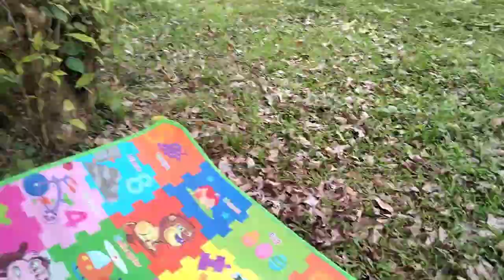PICNIC SA BUKID(Madam butterfly)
Picnic Namin sa BUKID with my family. Birthday celebration din kahit walang handa.